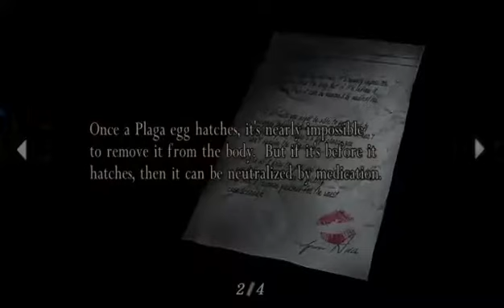resident evil 4 part 20